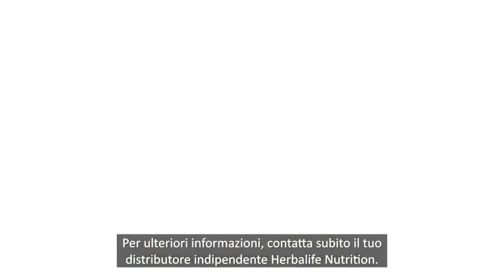HERBALIFE NUTRITION - INFUSO A BASE DI TE' ED ERBE - con sottotitoli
Guarda il video per conoscere le proprietà dell'infuso di tè ed erbe Herbalife!

Hai l'allergia al tannino? Scrivimi per avere informazioni allo stesso indirizzo.

entrando in "Categorie shop", clicca sui link per entrare nelle pagine specifiche e clicca poi sui link dei prodotti per avere informazioni.

Vuoi ulteriori informazioni, consulenza o lavorare con me?

Guarda gli altri video di questo canale per maggiori informazioni sull'Azienda Herbalife e la sua filosofia basata su un sano stile di vita, sul benessere quotidiano e sulla fondazione no profit umanitaria!

Ciao!